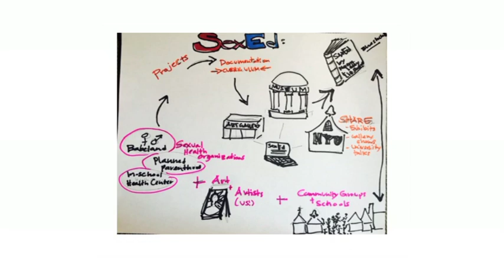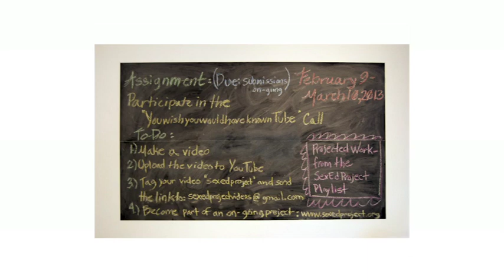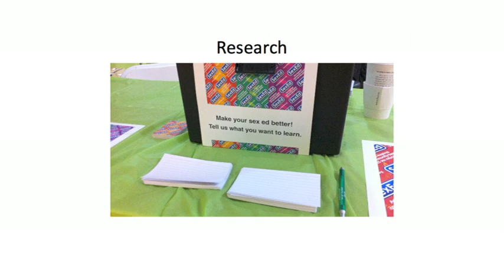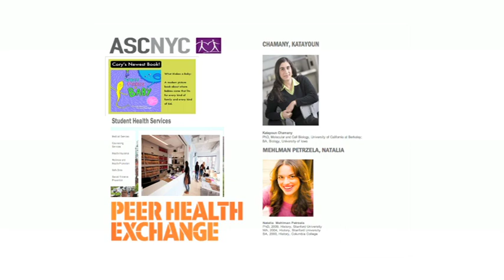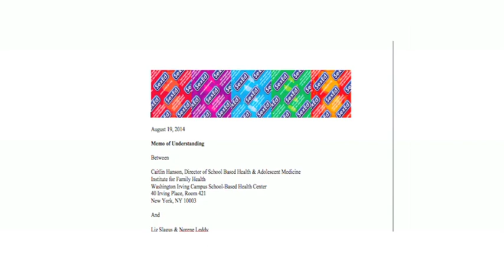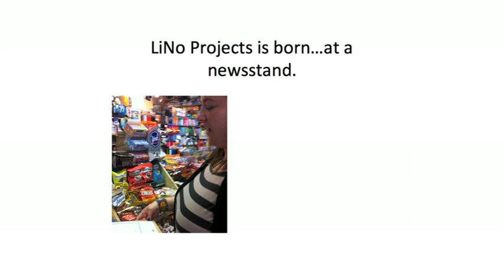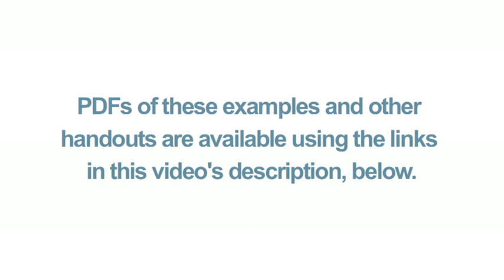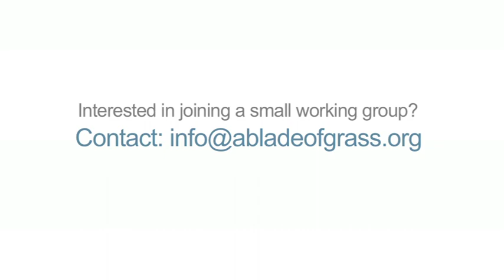Fellowship Workshop with Norene Leddy and Liz Slagus (2014)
The ABOG Fellowship for Socially Engaged Art pairs project support of $20,000 with tailored resources for socially engaged artists and collectives working nationwide. Fellowship Workshops allow applicants to ask questions, learn more about our mission, see great examples of the type of work we fund, and get practical feedback from ABOG staff as well as other artists on writing project proposals.

Initial letters of interest for the ABOG Fellowship are due November 24, 2014. For more information on our eligibility requirements, selection criteria, and to access the online application form,

PDFs of the handouts used during the workshop are available

Curious about the art on view in the video? We're grateful to The 8th Floor, a private gallery and event space, for letting us use their space for the evening.